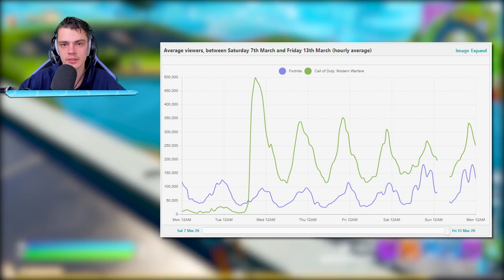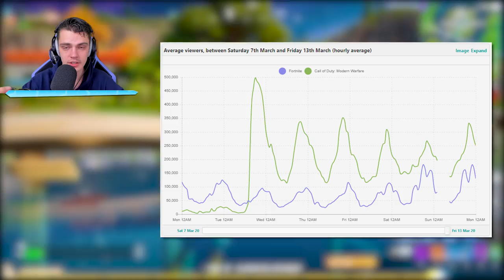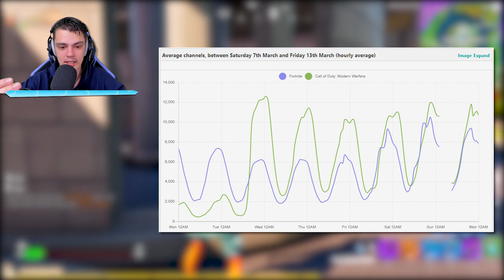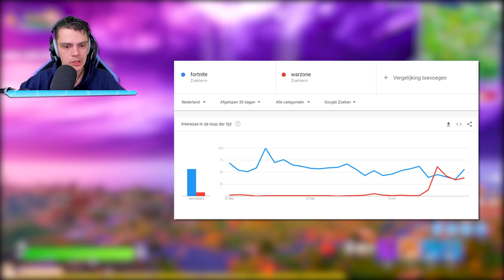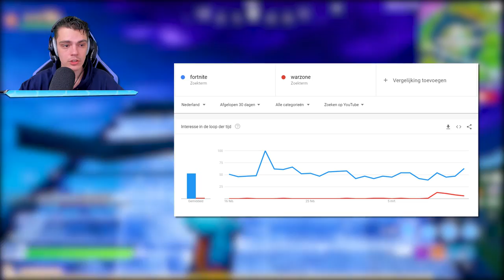CALL OF DUTY: WARZONE vs FORTNITE!!